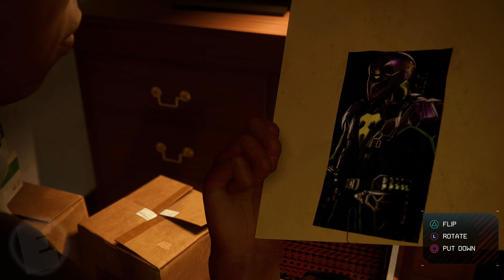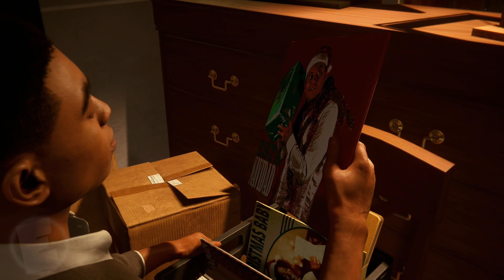SPIDER-MAN: MILES MORALES | PS5 Gameplay Walkthrough Part #2 - No Commentary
Hit that 👍 "Thumbs Up" 👍 Button For More!

I'm iEpitome and I make content on any games in general like Horror, Action, Adventure, Indie and so much more! Thanks, and I hope you enjoy!

► Social Media!

🎨 𝓛𝒐𝒐𝒌𝒊𝒏𝒈 𝓕𝒐𝒓 𝓕𝒂𝒏 𝓐𝒓𝒕𝒔 🎨
Looking for YouTube fan arts! if you guys make one send it to me via Twitter or Discord. You will get a shout out and I will show it off in my next video!

"For I know the plans I have for you, plans to prosper you and not to harm you, plans to give you hope and a future." - Jeremiah 29:11